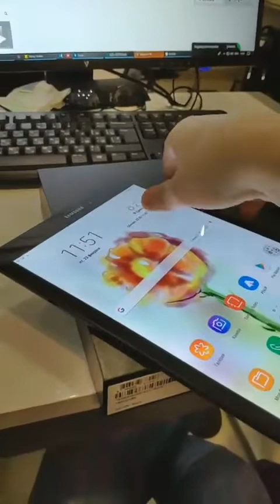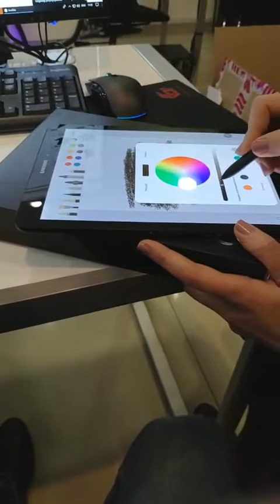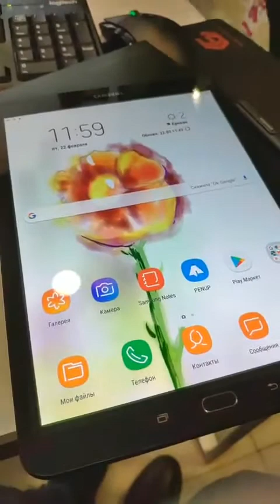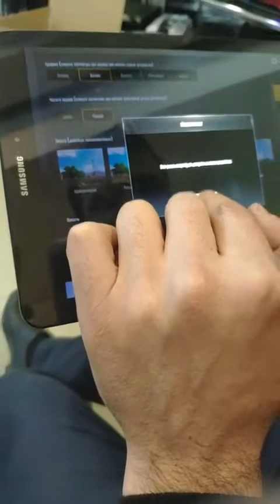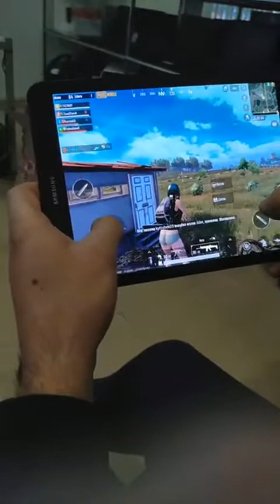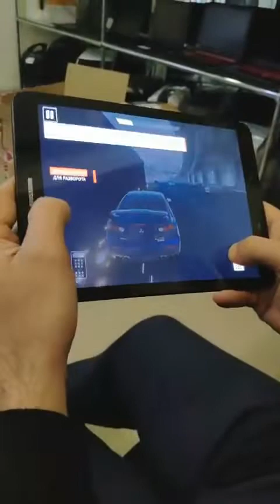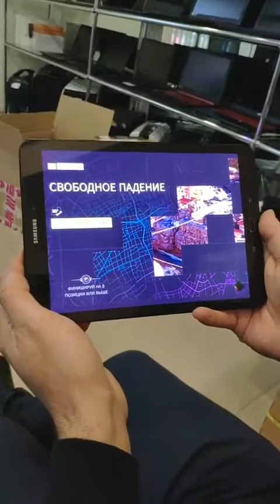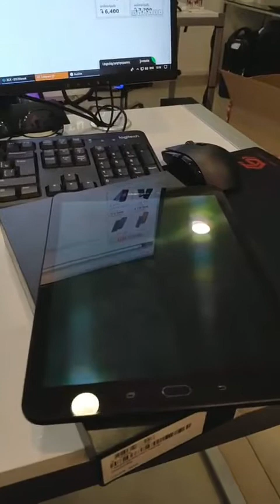SAMSUNG Galaxy TAB S3 SESSION 2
LIVE. Տեստավորում ենք PUBG, Asphalt 9: Legends
Իսկապես հրաշք պլանշետ և սմարթֆոն միաժամանակ, սեղմեք LIKE մեր ֆեյսբուքյան էջին և ստացեք 10,000դր․ ԶԵՂՉ գնեք այն 315,000-ով 325,000-ի փոխարեն